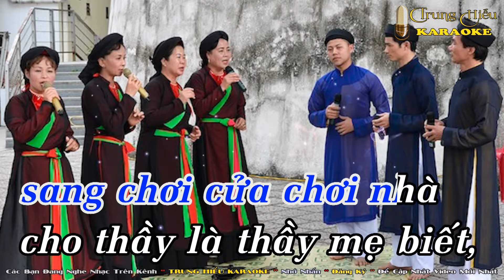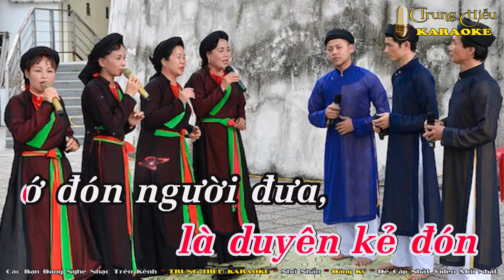Còn Duyên Karaoke Song Ca (Fa trưởng) - Beat Chuẩn Nhạc Sống || Trung Hiếu Karaoke